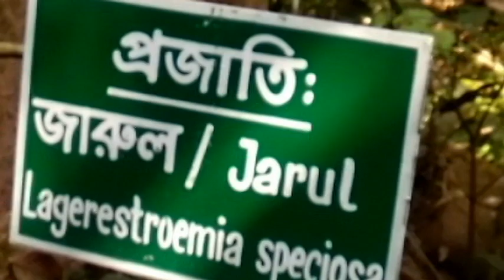MY Trip to Sylhet Raisha and Muntasha Tour to Sylhet Travel to Sylhet Part 3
This my trip video to Sylhet in Grand Sultan|
MY Trip to Sylhet Raisharavel to  sylhet Muntasha tour to sylhet Part 1

This video was so requested to visit.
I am 7 years old Raisha. You will always enjoy funny videos from me. Today I have uploaded  MY Trip to Sylhet| Raisha and Muntasha| Tour to Sylhet| Travel to Sylhet |Part 1